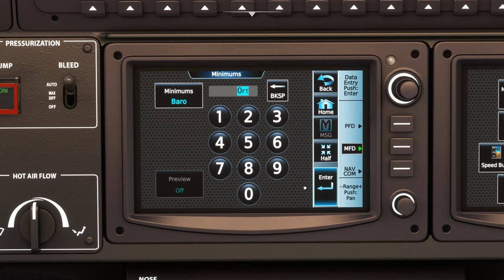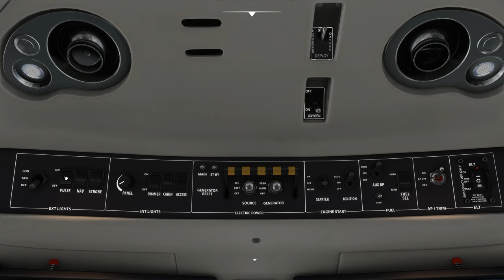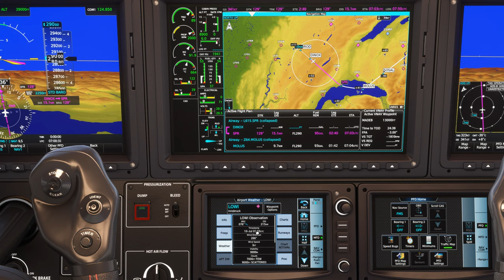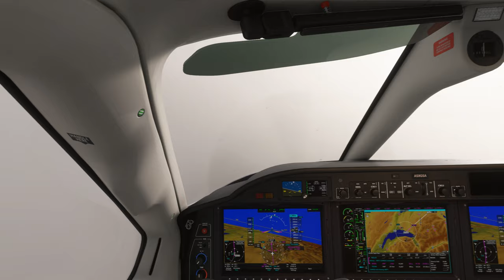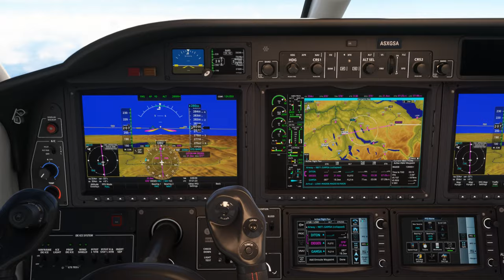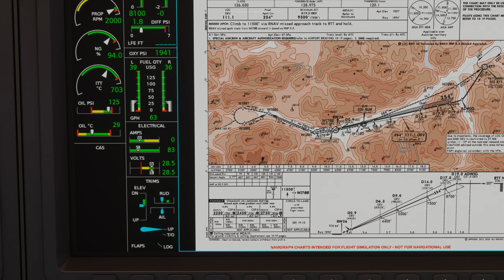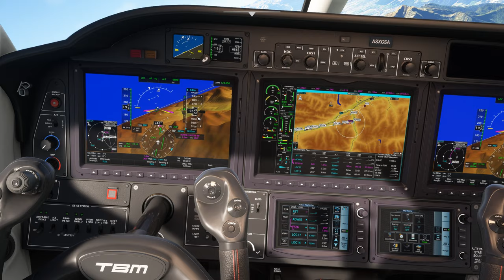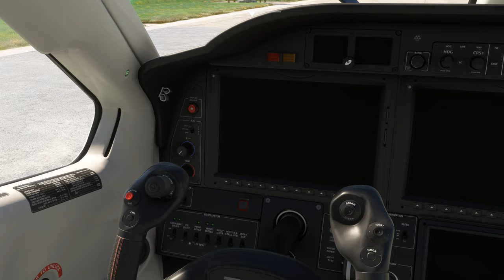Vol IFR avec météo réelle et trafic entre Troyes Barberey et Innsbruck LFQB LOWI TBM 930 2K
Vol IFR avec météo réelle et trafic entre Troyes Barberey et Innsbruck LFQB LOWI

00:00 Préparation de l'avion
10:00 Décollage et Montée au FL 290
26:00 Palier au FL 290
1:06:00 Descente jusque 9500 Ft
1:31:00 Approche et Atterrissage